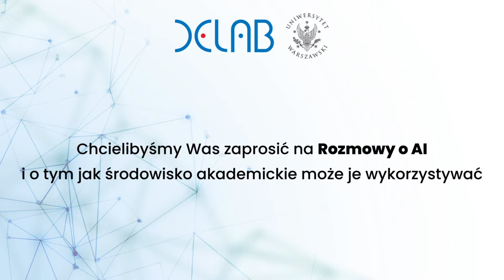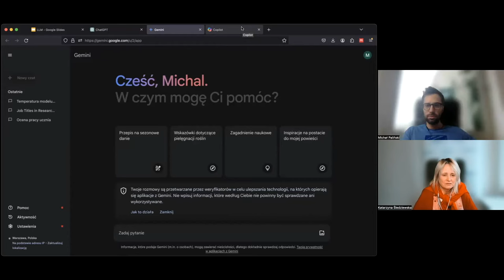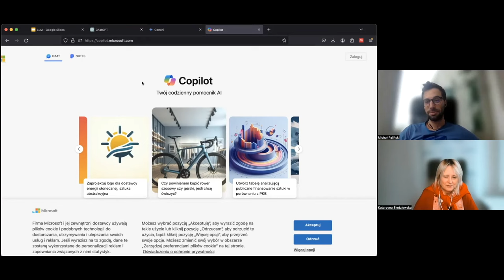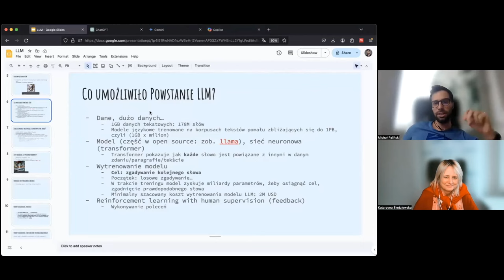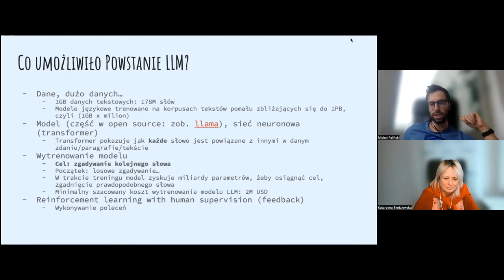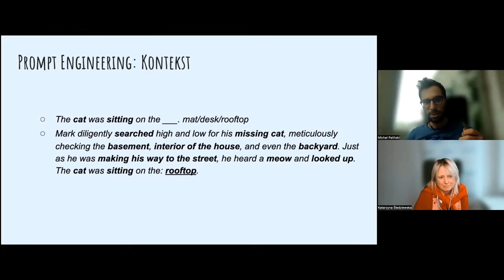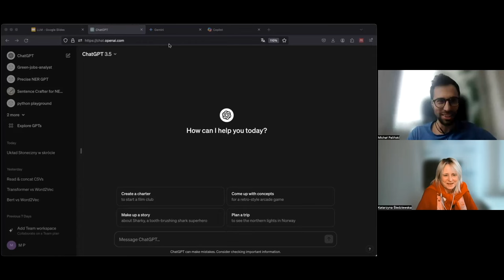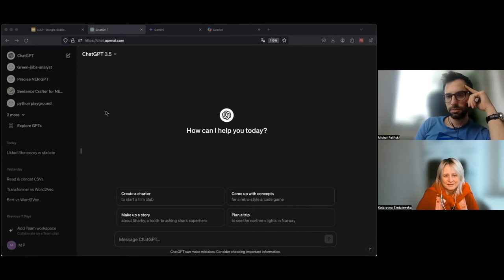Rozmowy o AI #01: Kaśka Śledziewska i Michał Paliński. Przegląd dużych modeli językowych.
Czy kiedykolwiek zastanawiałe(a)ś się, jak sztuczna inteligencja rewolucjonizuje środowisko akademickie? A może potrzebujesz praktycznej wiedzy do codziennej pracy ze sztuczną inteligencją, nawet jeżeli nie jesteś badaczem/ką nauk ścisłych?

 🔍💡 Kaśka Śledziewska i Michał Paliński dzielą się swoją praktyczną wiedzą o wykorzystaniu AI w pracy naukowej i dydaktycznej w DELab UW.

🎓🤖W pierwszym odcinku wprowadzamy Was do świata dużych modeli językowych.

Zapraszamy 🌟

00:00 Zapraszamy na rozmowy o AI w środowisku akademickim
01:00 modele najbardziej popularne i te mniej, demokratyzacja dostępu, masowość
02:17 kompetencje, jakich potrzeba do korzystania z modeli językowych
03:02 produkty obecnie dostępne: produkty OpenAI (Bard) Gemini, Copilot
04:12 model biznesowy firm - powstaje sklep z usługami OpenAI
05:14 czy OpenAI jest genialne? ile gigabajtów tekstu modele przerabiają
06:40 koszty trenowania modeli językowych
07:44 frustracja i rozczarowanie wstępną konwersacją z modelami językowymi,
09:00 klucz do zrozumienia, jak współpracować z modelami AI - kontekst i promptowanie
09:47 jak naprawdę działa model językowy?
10:07 czy model zgadnie, gdzie siedzi kot?
11:17 sposoby na efektywną współpracę z AI: osobne konwersacje na emaile ze studentami
12:20 multimodalność sztucznej inteligencji
12:40 fenomen uwagi algorytmów